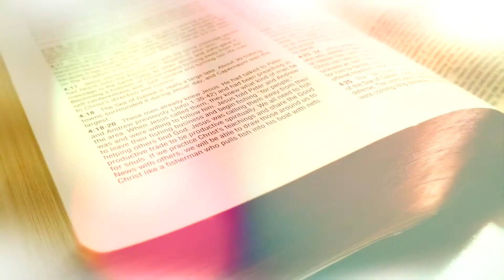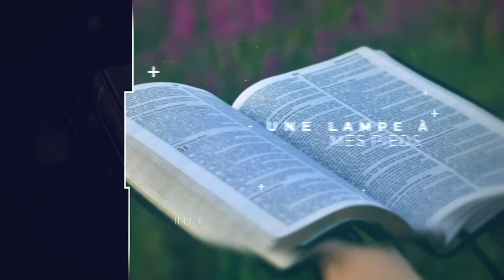La Bible au quotidien - 2 Chroniques 22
Une lecture de la Parole de Dieu.